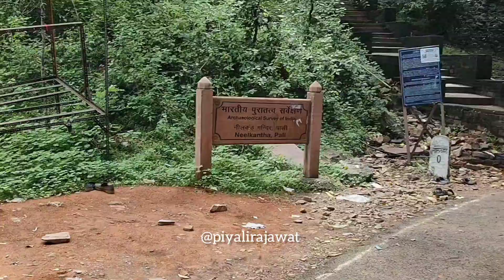family के साथ पिकनिक 🧺/नीलकंठ महादेव के दर्शन किए हमने ❤️🙏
I M not expert in dis field I M just expressing my openion which is Completely based on my Experience..
All content nd image of this channel belongs to only me,google (without issue of copyright) nd you tube library😇
Piya chauhan